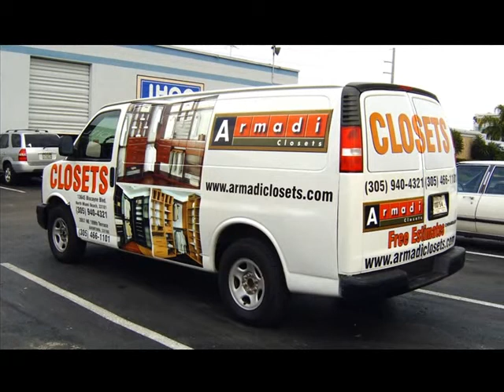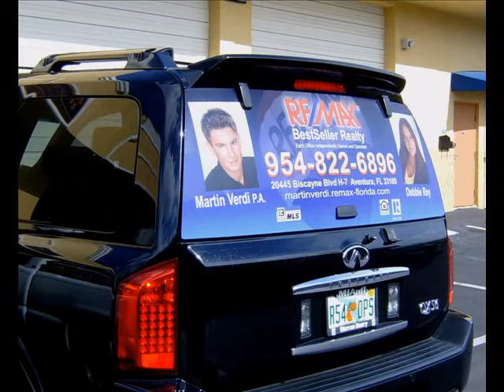sergiosingsandgraphicsvehicles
This video shows the works related with design and create the advertisements for vehicles